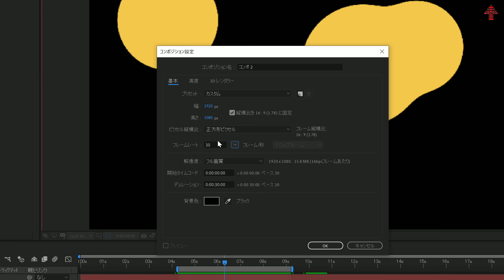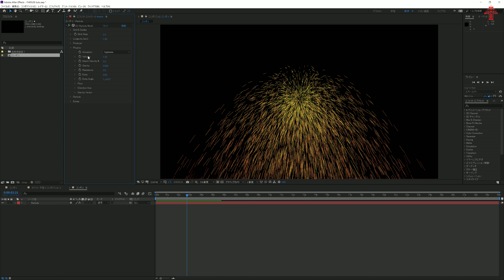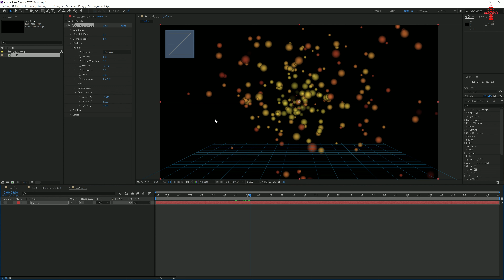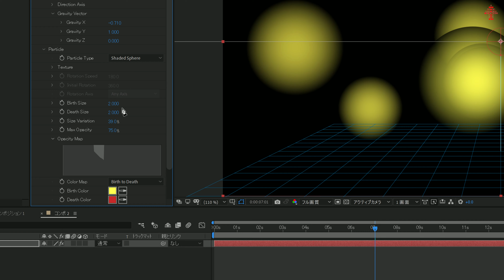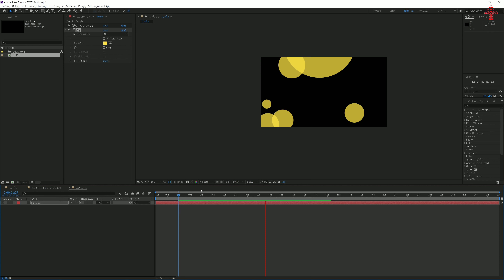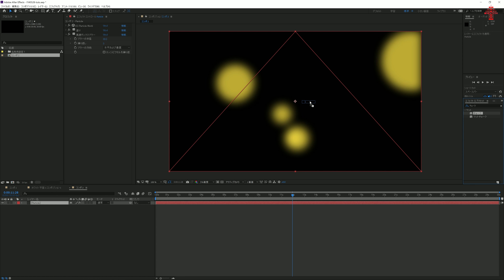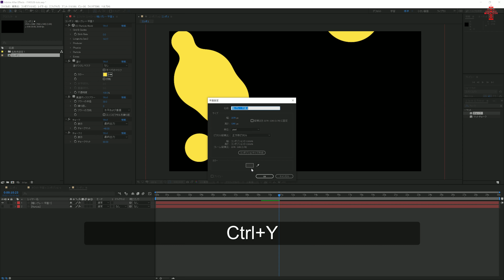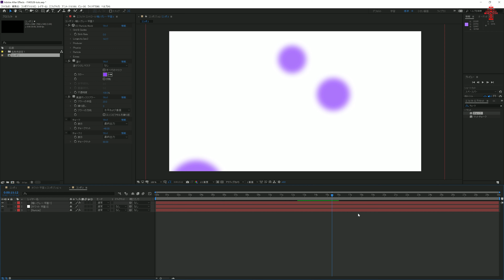オリジナル背景素材をパパっと作りたい！【ざわの編集部屋】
何かと必要な背景用の動画。このご時世ネットでいくらでもゲットできますが、たまには自分で作ってみるのも面白いかもしれません。
今回は汎用性が高そうなデザインを選んだので、皆さんお好きな用途で活用してみてください！

(C)2019 iNEXTION